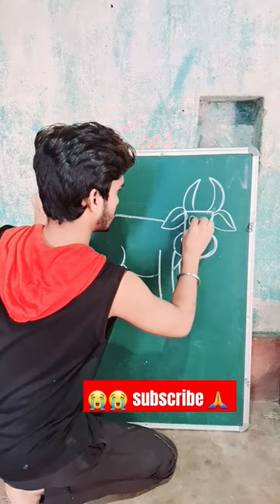How to draw cow..🐄🐄!!art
keyboard tool-

how to draw a dairy cow
how to draw a dead cow
how to draw a cow lying down
how to draw cow digestive system
how to draw a cow sitting down
how to draw a cow how to draw a cow
how to draw a cow easy drawing
how to draw a cow draw so cute
how to draw cow diagram
how to draw a dairy cow easy
how to draw cow kawaii
how to draw kawaii cow step by step
how to make cow kidney
how to make cowl kaftan
how to draw a cow kindergarten
how to draw a cow killer
how to draw a cute cow kawaii
how to make a cow killing machine in minecraft
how to make cow rice krispie treats
how to make cow tag keychains
how to draw cowgirl boots
how to draw cowgirl hat
how to draw cowgirl
how to draw cowgirl boots easy
how to draw cowgirl boots step by step
how to draw cowgirl barbie
how to draw good cow
how to make cow ghee at home
how to make cow ghee from milk
how to make cow grow faster
blue's clues how to draw cow
how to draw a baby cow
how to draw a cow easy step by step
how to draw a cowboy hat
how to draw a highland cow step by step
how to draw a cute cow step by step
how to draw a cowboy
how to draw a cow face step by step